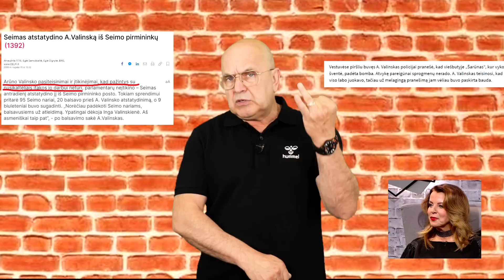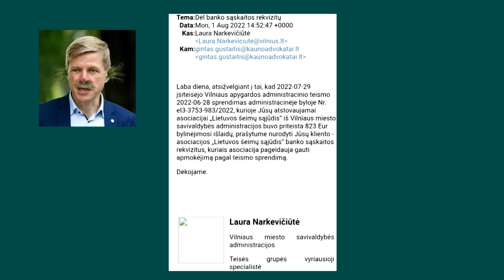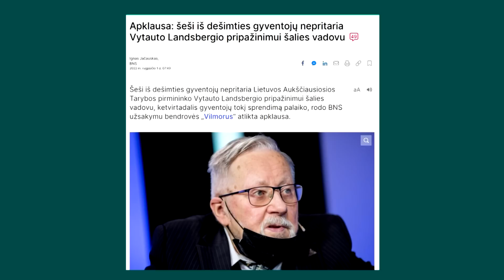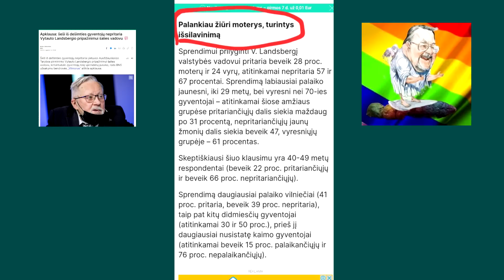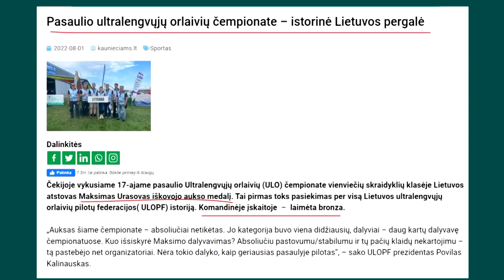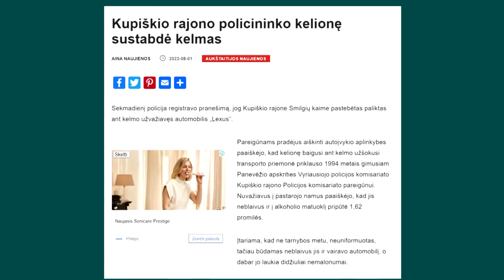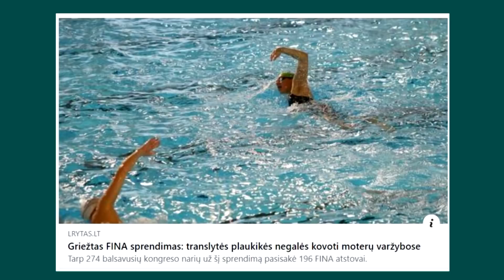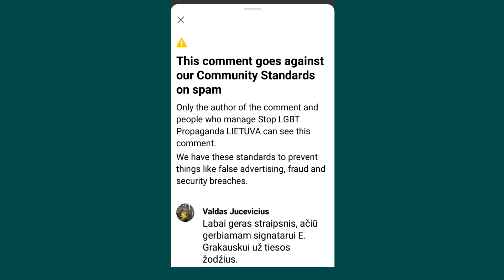Arturas Orlauskas, "Iš kiemo pusės" #217 informacinė satyros ir humoro laida, 2022 08 04